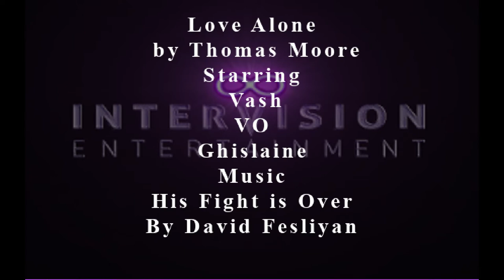Pet Poetry - Love Alone by Thomas Moore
Welcome to Pet Poetry, featuring different poems from around the globe and our own furry (and not so furry friends).

Love Alone by Thomas Moore
Starring Vasherson G. Phillips (Vash)
VO by Ghislaine

Got a pet you'd like to see featured on Pet Poetry?
Got a Poem you’d love to see paired with one of our friends?

Call to Writers!
Intervision Entertainment is currently accepting submissions for both Pet Poetry AND our Scintillating Stories series, where we convert short stories, plays and other writings into podcast format to be performed live as well as recorded and displayed online for the world to discover!